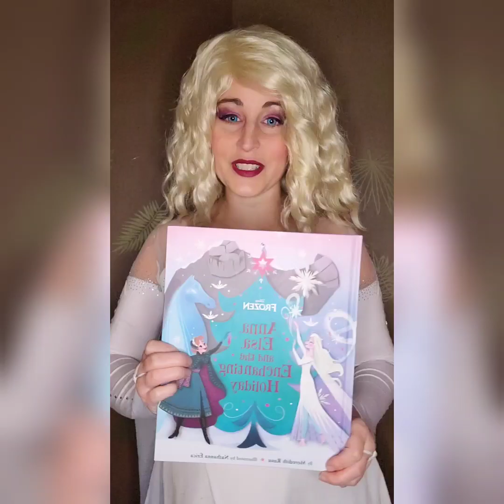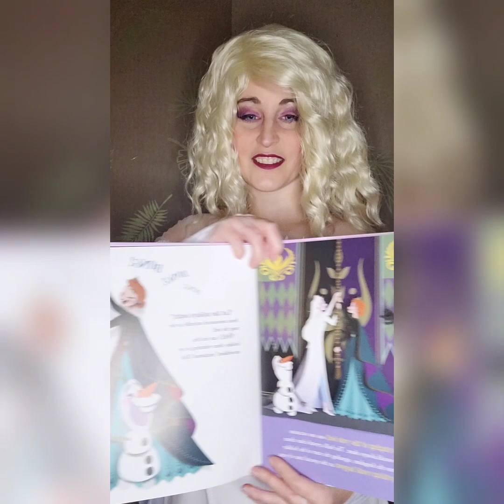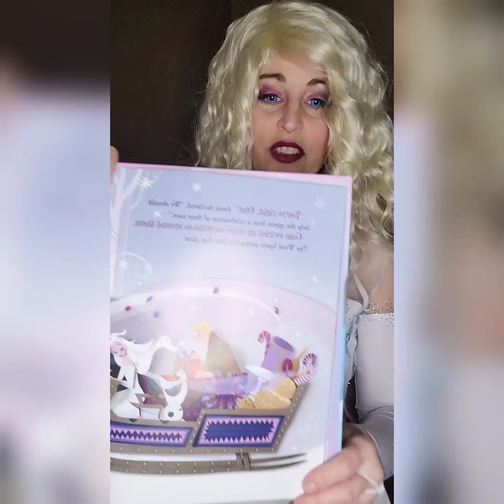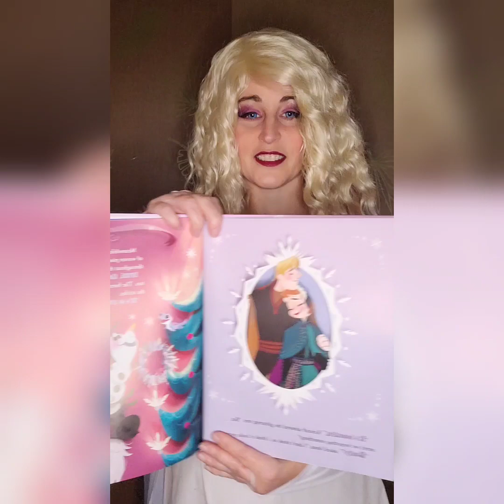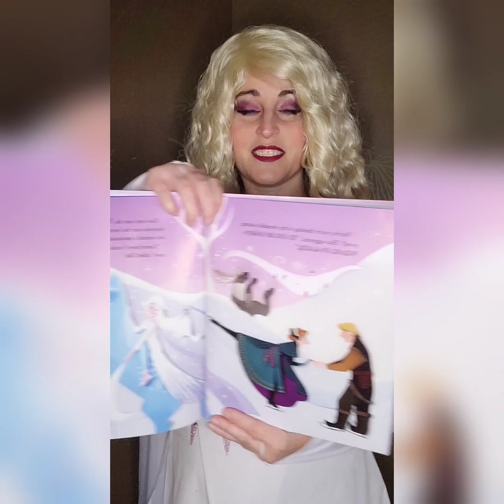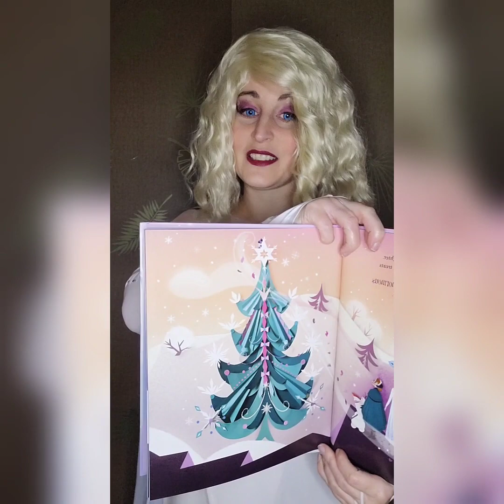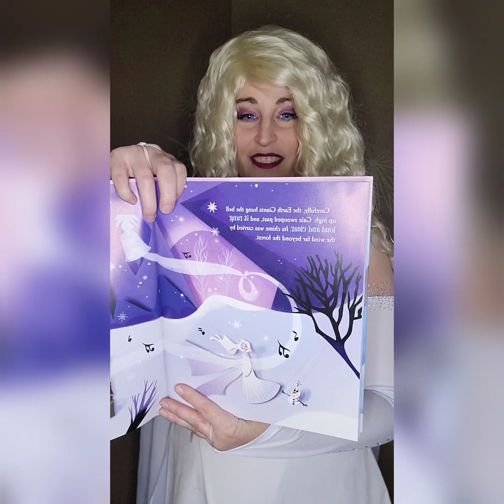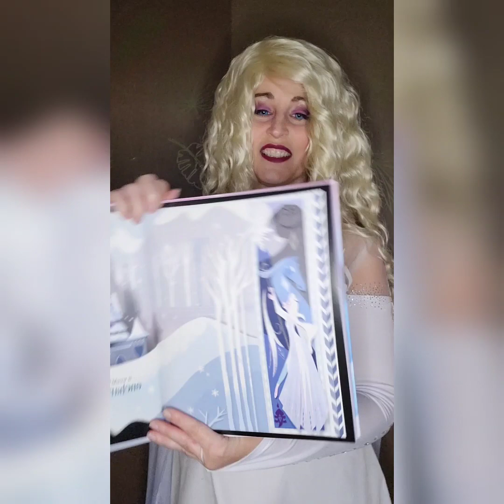EAParties Story Time with the Snow Queen.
Join our Snow Queen as she reads a brand new Holiday story about her and her sister ringing in the holidays.
beginning and ending music: sleigh ride